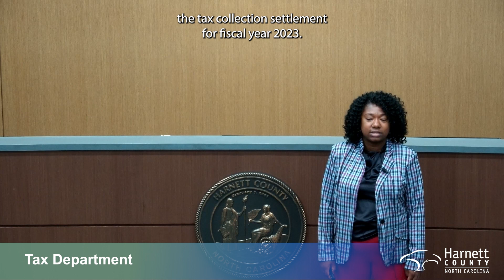August 5, 2024 recap of the Harnett County Board of Commissioners meeting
Harnett County Board of Commissioners hold regular meetings the first Monday of each month at 9 a.m. and the third Monday of each month at 6 p.m. unless changed for holidays or other circumstances.

Next Door: Harnett County Government